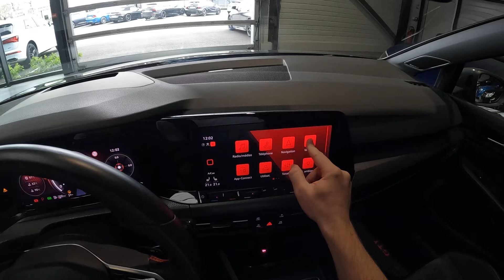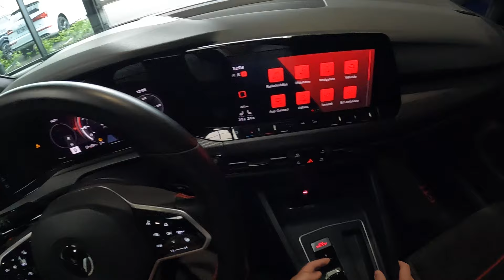Volkswagen Golf 8 GTI Clubsport de 300 chevaux ! Le plaisir de la traction !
Découvrir l'annonce complète ⤵️

Volkswagen Golf 8 GTI Clubsport 2.0 TSI 300 ch DSG berline, dolphin grey, 19 cv, 5 portes, première mise en circulation le 16/03/2021.
Nombreuses options : GPS, Apple CarPlay, caméra de recul, virtual cockpit, radars avant et arrière de détection d'obstacles, sièges chauffants, climatisation automatique bi-zone, jantes aluminium, régulateur de vitesse adaptatif ACC, feux de routes automatiques, airbags latéraux pour sièges AR extérieurs (329,00 EUR), affichage tête haute (616,00 EUR), alarme antivol périmétrique et volumétrique (304,00 EUR), DCC: Système d'amortissement piloté avec selection du profil de conduite (758,00 EUR), système audio 'Harman/Kardon' avec caisson de basse (600,00 EUR), système proactif de protection des occupants (137,00 EUR)..

Disponible et visible dans nos locaux à Baraqueville. ( Visite UNIQUEMENT sur RENDEZ-VOUS afin de vous recevoir dans les meilleures conditions. )

Origine Allemagne. Malus écologique restant à payer : 1 871,40EUR ( Nous nous occupons de toutes les démarches administratives. )

Véhicule 1ère main.
Seulement 37 900Km.
4 pneus en bon état.
Carnet d'entretien complet et exclusif VW :
- 1er entretien fait le 21/09/2022 à 18 716Km chez VW. ( Vidange moteur )
- 2ème entretien fait le 10/05/2023 à 25 772Km chez VW. ( Vidange de la transmission + remplacemennt du liquide de freins )
- 3ème entretien fait le 31/01/2024 à 35 282Km chez VW. ( Vidange moteur )
Les éventuels consommables à prévoir seront faits pour la vente.

TVA apparente : LOA possible.

5 places.

OPTIONS ET EQUIPEMENTS :
Extérieur :
- vitres électriques

Intérieur et confort :
- accoudoir central
- volant réglable
- volant sport
- bluetooth
- radio
- GPS

Sécurité :
- fermeture centralisée
- ABS
- airbags frontaux
- airbags latéraux
- anti-patinage
- ESP
- frein parking automatique
- phares antibrouillard
- répartiteur électronique de freinage
- fixation ISOFIX

Chez nous vous bénéficiez d'une garantie pièces et main d'?uvre de 3 mois.

Modalités :

Fb - Insta - Lkd - Yt
* Plus de 70 véhicules disponibles sur parc
- Du lundi au vendredi de 8h - 12h ? 14h-18h30
- Samedi 8h - 12h - 14h - 18h30

BONNEFIS AUTOMOBILE | BONNEFIS AUTO | GARAGE BONNEFIS